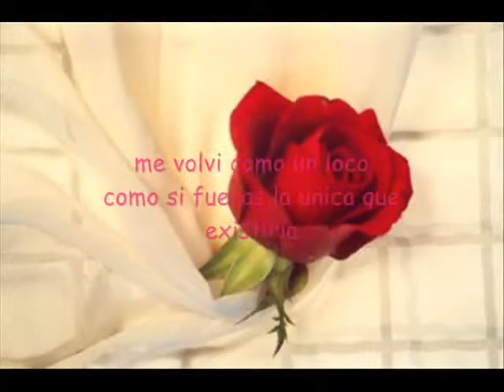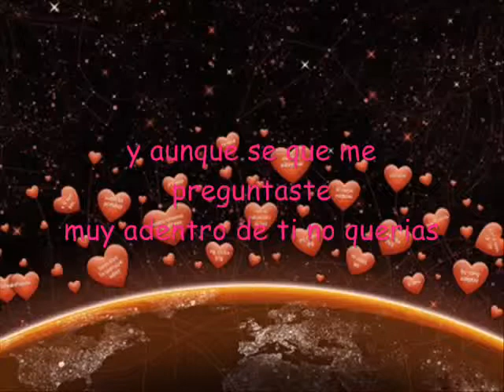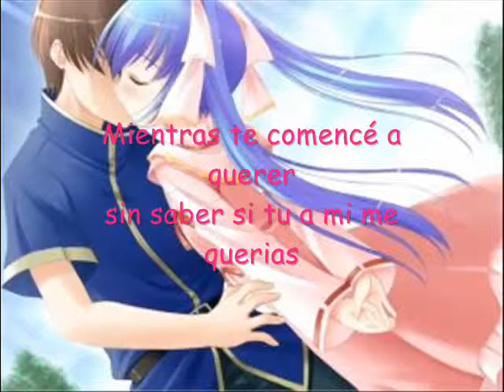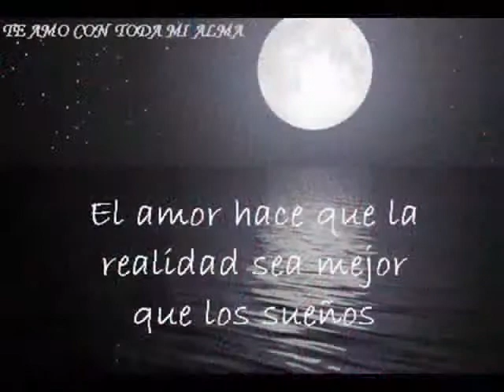Tito El Bambino - Te Comence A Querer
en unas cuantas palabras podemos decir lo q sentimos por alguein..tan linda la cancion